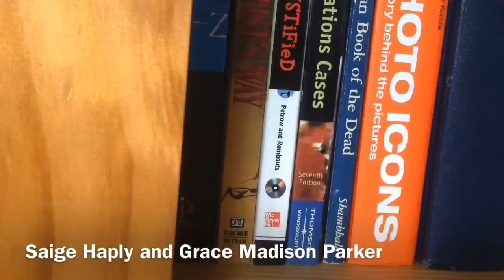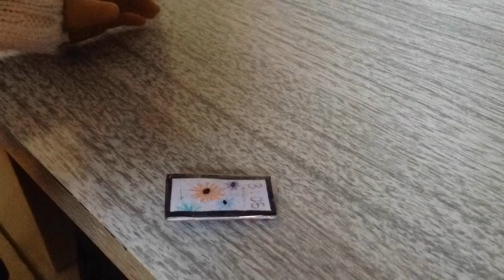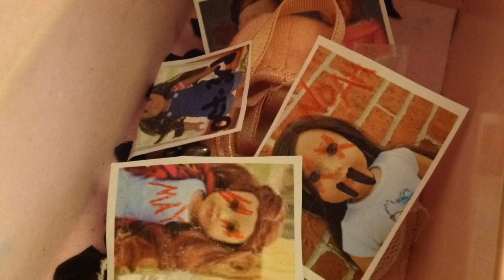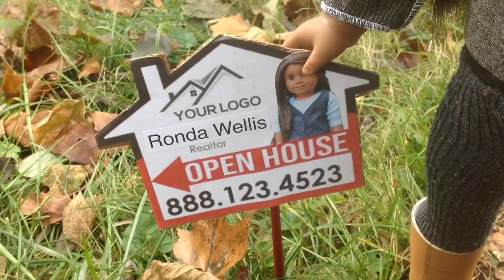Rose Hill (an American Girl Stop Motion Movie Dolloween edition)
There it is, one month of blood, sweat and tears (LITERALLY)!  I faced all kinds of bad weather, cast members falling over, and baaaaaaaaaad lighting.  But now that it is finally finished I can say that it was worth the time. I hope it scares you out of your wits! (Just kidding😜) Enjoy!